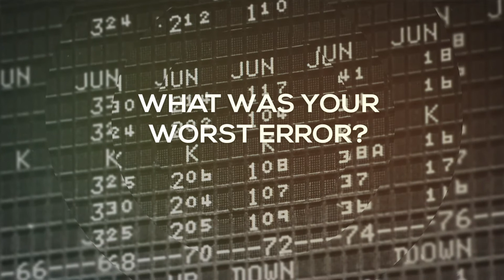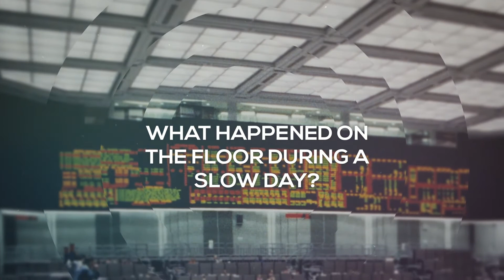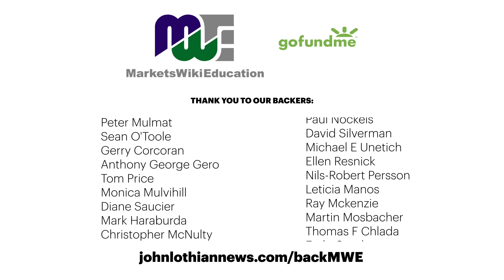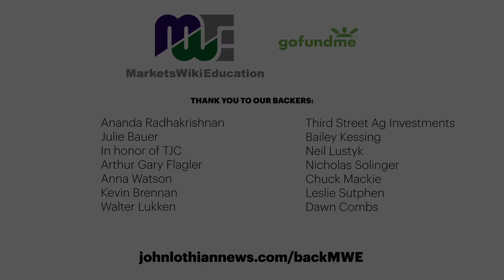YRA HARRIS – OPEN OUTCRY TRADERS HISTORY PROJECT – PART 2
In the early days of the Chicago Mercantile Exchange, economic opportunity was phenomenal, said CME currency trader Yra Harris. ”I used to say it was like Jed Clampett [the character in the old TV series “The Beverly Hillbillies” who struck it rich] shooting at the ground and hitting oil.” It was a booming business.